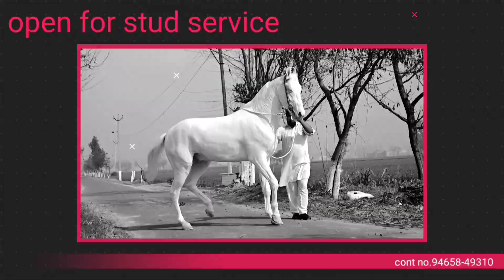ਘੋੜੇ ਦੀਆਂ ਬਾਗਾਂ ਆਪਣੇ ਹੱਥ ਨੇ ਭਾਵੇਂ ਏਨੂੰ ਝੂਠ ਆਲੇ ਪਾਸੇ ਲੈਜੋ ਭਾਵੇਂ ਸੱਚ ਆਲੇ,ਕਹਿ ਗਿਆ ਪ੍ਰਕਾਸ਼ ਚੰਨੂਵਾਲਾ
in this video we show you nukra stallion golden hut of Fateh stud farm Village channuwala,moga.
 open for stud sevice
nukra stallion golden hut
age-two teeth
height-65 inch
sireby-jaiveer
dam-nukri mare
owner-parkash brar
cont no.94658-49310
stable-fateh stud farm,village-channuwala,district-moga